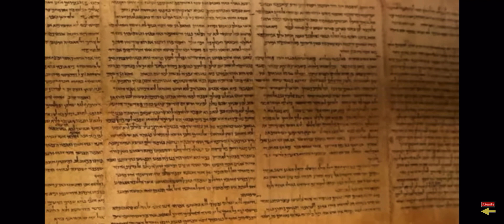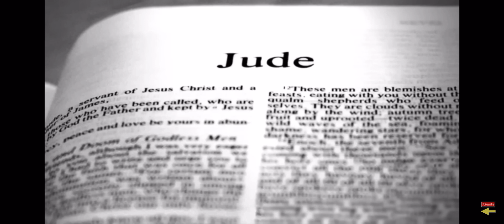The Book of Enoch, Peter and Jude have references to The Nephilim hybrid children@DrTaylorMarshall